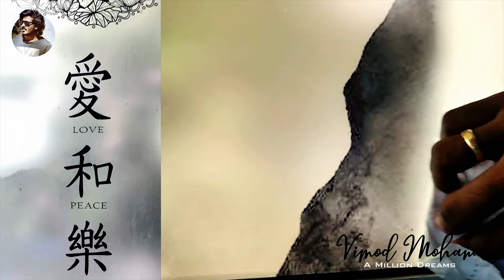തുമ്പിക്കിന്നാരം ഞാൻ കേട്ടില്ലല്ലോ | Thumbi kinnaram